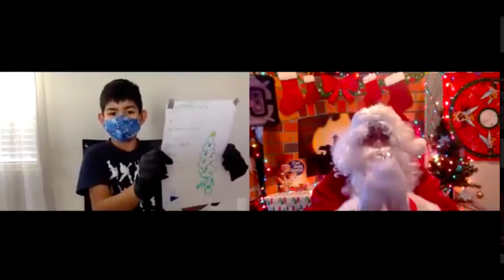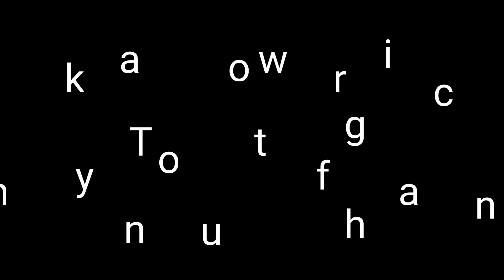I ZOOMED WITH SANTA CLAUS 🎅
children got the surprise  as they zoom with Santa Claus they share virtual hugs, share their Christmas list and chat.

 los niños  tuvieron la sorpresa al hacer Zoom con Santa Claus,  ellos compartieron abrazos virtuales, sus listas de regalos y conversaron brevemente.